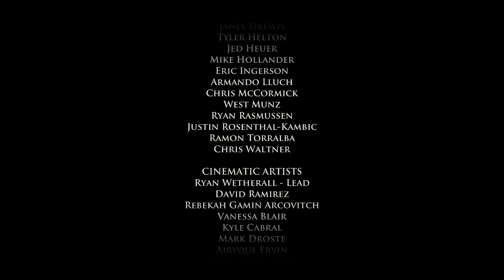Game of Thrones PS4 Episode 1 - Part 3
Playing through the last half of Episode 1 in Game of Thrones PS4.